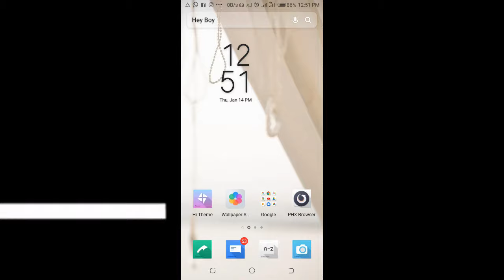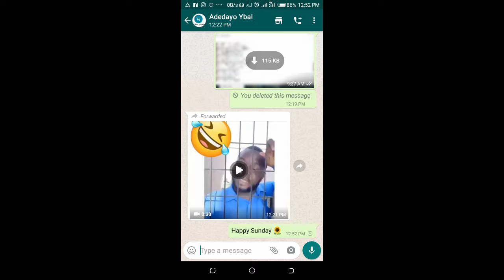How to forward Message from Signal Private Messenger App to WhatsApp